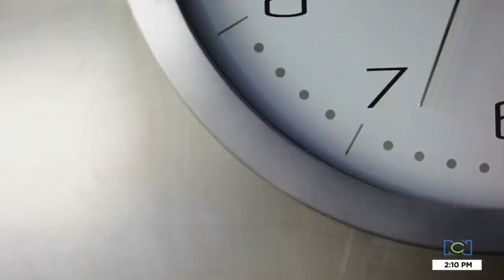Video del momento previo al trágico accidente en el túnel Los Venados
NoticiasRCN | Las autoridades dieron a conocer el video que muestra los segundos previos al aparatoso accidente en el que un tractocamión se quedó sin frenos.